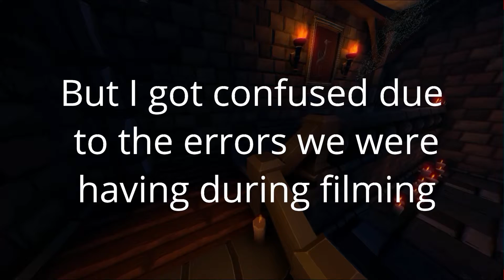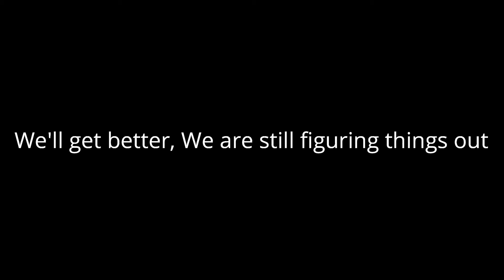WE ARE GOING TO DIE! pt.2: The Labyrinth II We Were Here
Sorry guys for this being such a late jank video.